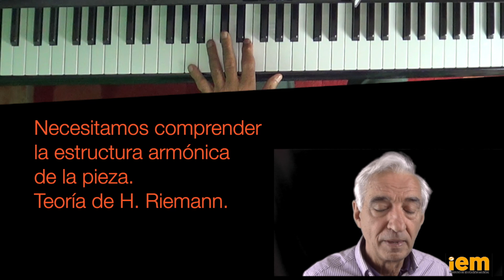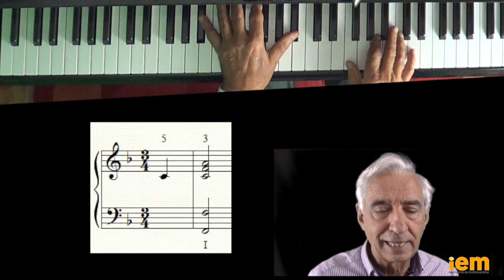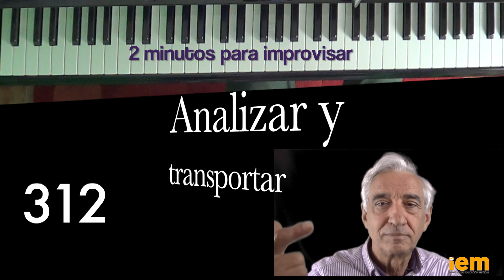2 minutos para improvisar: 312 Analizar y transportar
@ENCLAVEIEM Serie de videos de corta duración sobre temas muy variados de improvisación. ¿Quieres ver el resto de videos publicados?  Busca en youtube. Sirven para cualquier instrumento. Algunos son para principiantes pero otros se dirigen a intérpretes con mayor nivel.